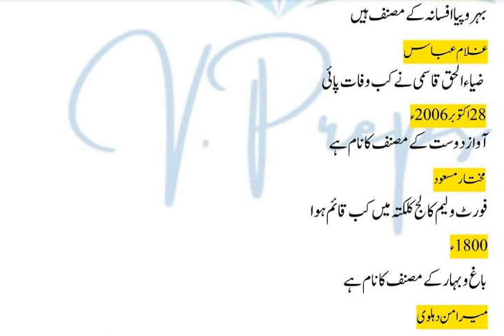Urdu MCQs /General Knowledge /Literacy Mobilizer/PPSC/OnePaperMCQs CSSExam PPSC FPSC SPSC KPPSCurdu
Urdu MCQs / History of Urdu /  General Knowledge / Question & Answers/
General Knowledge
Complete Solved past paper of Literacy Mobilizer
Literacy MobilizerTest preparation
Literacy Mobilizer/PPSC
General Knowledge